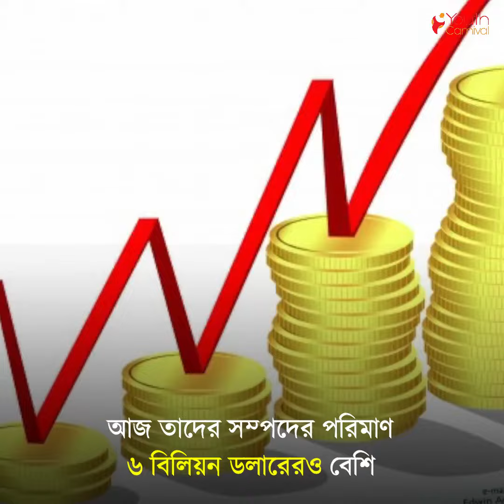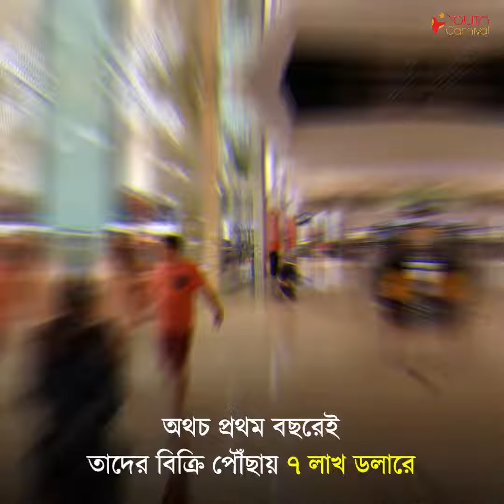চ্যাং দম্পতি: শূন্য থেকে কোটিপতি এক দম্পতির গল্প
এক সময়ের পরিচ্ছন্নতাকর্মী বর্তমানে প্রায় ৪ বিলিয়ন ডলার আয়ের ব্র্যান্ডের মালিক!